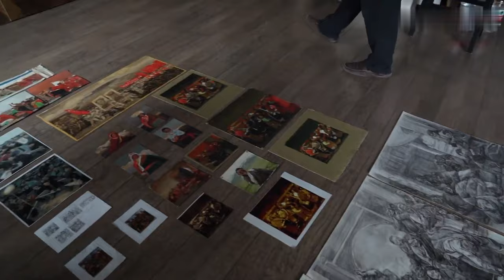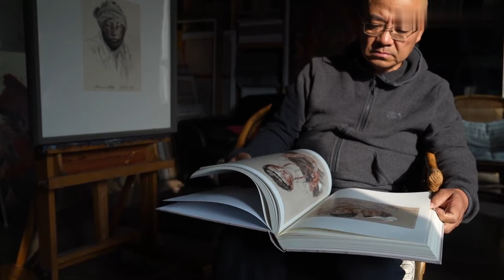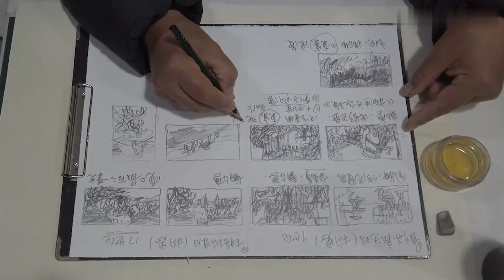Paintings by Artist Chinese Artist 【 Xiaodong Yu 】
Artist biography
Yu Xiaodong was born in 1963 and was largely influenced creatively by the 1980s. The generation of artists that grew up in, and were inspired by, the 1980s was influenced by a period of rapidly growing global capitalism, political upheaval, significant wealth differences, global mass media and distinctive music and fashion, including electronic pop music and hip hop. The nineteen eighties was the era of African famine, the height of the Cold War, and also the end of it, as marked by the fall of the Berlin Wall. significant art movements of the era include Neo Geo, The Pictures Generation and the global trend of Neo-Expressionism which manifested in Germany, the USA and Italy (where it was known as Transavanguardia). The decade was exemplified by artists like Anselm Kiefer, Jörg Immendorf, Enzo Cucchi, Francesco Clemente and Julian Schnabel. Street art and graffiti began to gain prominence, notable artists of which include Jean-Michel Basquiat, Keith Haring and Kenny Scharf.

于小冬，1963年生于辽宁省沈阳市。1984 年毕业于鲁迅美术学院国画系。自愿申请进藏工作。1984 年-1997年任教于西藏大学艺术系。在西藏有13年的生活经历。现任天津美术学院油画系教授、中国美术家协会理事。

于小冬先后多幅作品发表于《美术》、《画刊》、《艺术家》(台湾)、《北方美术》等刊物。曾出版有《藏传佛教绘画史》、《于小冬讲速写》、《于小冬油画艺术》、《于小冬讲触觉素描》等专著与画册。